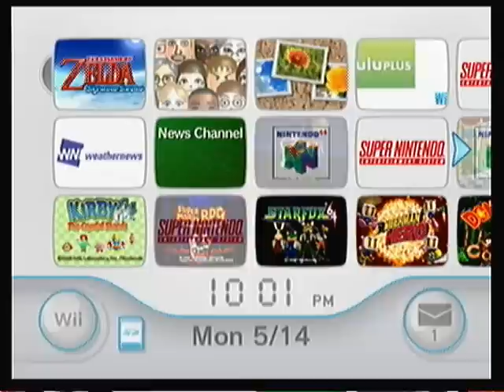Update Video For Summer Break, LP's and Q & A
Pretty much explain what will be going on over the summer for future LP's. An Q & A for a future subscriber special, and maybe my 1st blind LP coming soon.